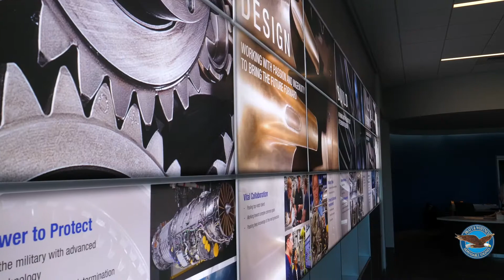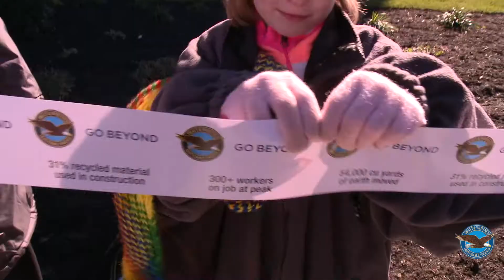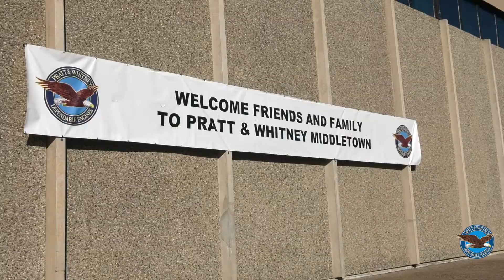Pratt & Whitney Opens the New Engineering & Technology Center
Saturday marked the grand opening of Pratt & Whitney’s new Engineering & Technology Center.  Employees and their children participated in the opening of this 425,000-square-foot facility. A $180 million investment, the Engineering & Technology Center will house more than 1,700 employees.

This new facility comes almost three years after the Connecticut Aerospace Reinvestment Act, under which UTC will invest up to $500 million to upgrade and expand aerospace research, development and manufacturing.